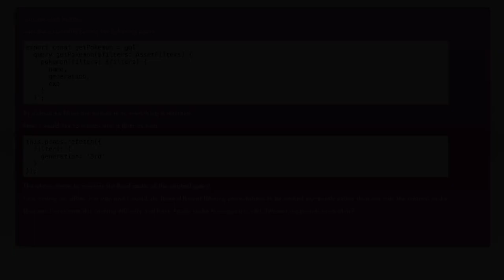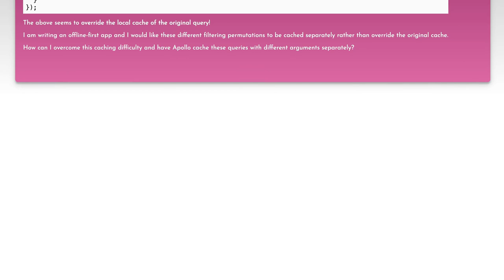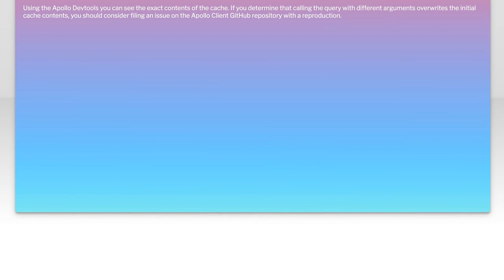React Apollo: One query, multiple arguments - How to cache?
reactjs: React Apollo: One query, multiple arguments - How to cache?

Related to: reactjs, apollo, react-apollo, apollo-client